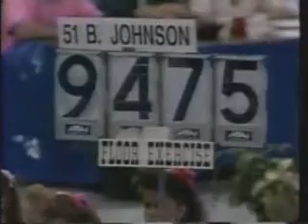1990 US Nationals - Women's AA Part 5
Women's AA at the 1990 US gymnastics nationals:
-Betty Okino UB
-Erica Stokes UB
-Brandy Johnson FX